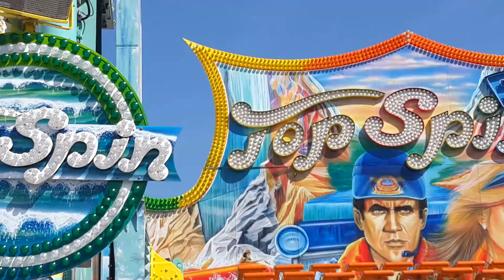Top Spin Fresh - Foire du Trône 2018